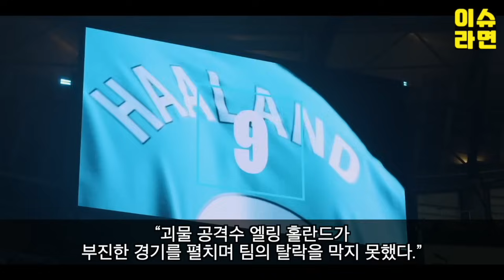맨시티 8강탈락 펩감독 '손흥민' 언급한 진짜 이유!! 홀란드 난사쇼 이럴수가;; 맨시티 초토화 ㄷㄷ